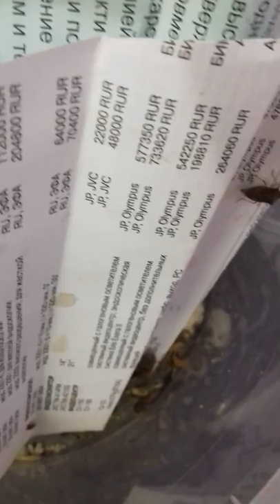Rearing predatory in laboratory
Adults of podisus maculiventris feeding galleria, biological control, pests